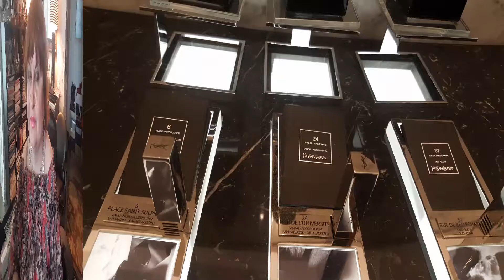Me, perfume stores, sniffing perfumes..